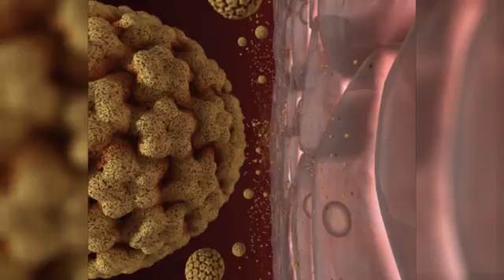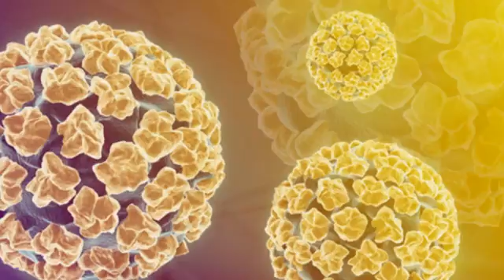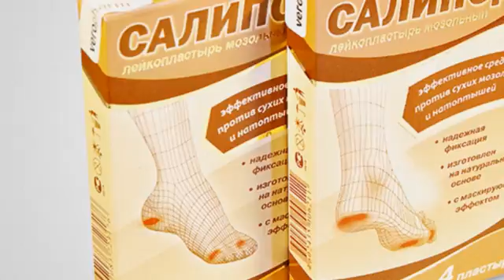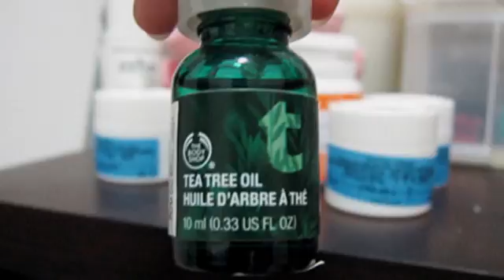Как избавиться от бородавок / How to get rid of warts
Возбудителем большинства видов этих новообразований кожи является вирус папилломы человека. Бородавки и всё, что о них нужно знать – тема этого выпуска. / The causative agent of most types of these skin tumors is human papilloma virus. Warts and all, that they need to know is the subject of this issue.